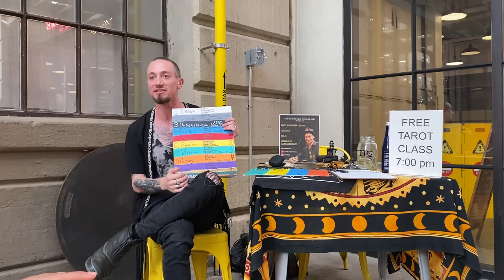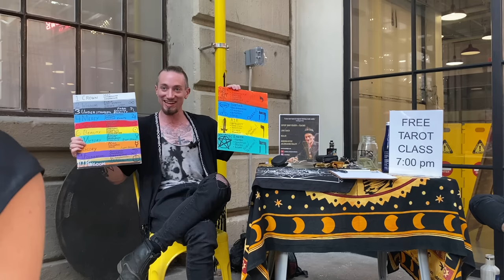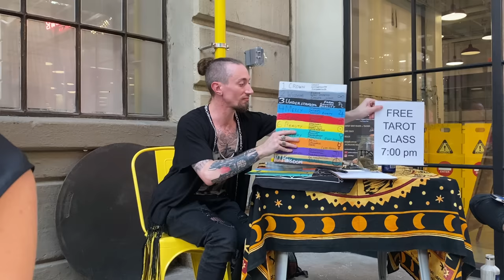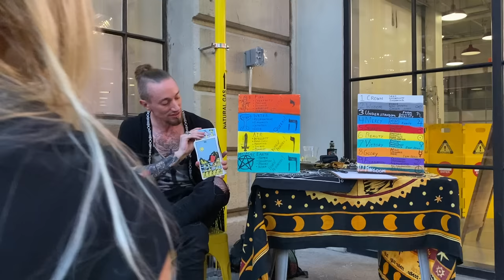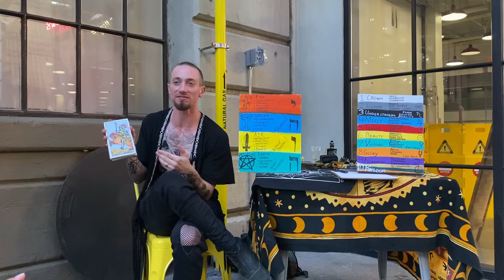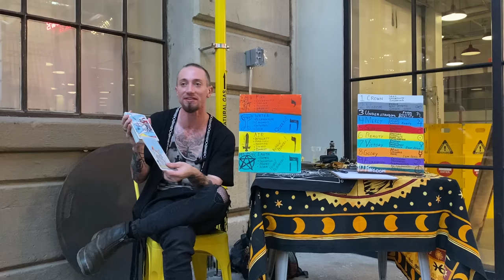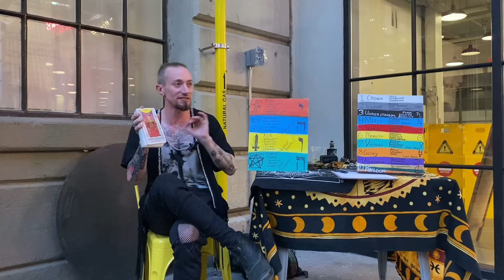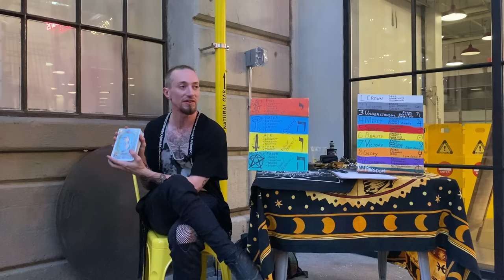Easiest Way to Learn Tarot: Full Class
Tarot 101: the easiest way to learn tarot. This class combines esoteric philosophy with practical application to give you the easiest and deepest way to learn all 78 tarot cards. Use this as a study guide to learn and discover the meanings that exist within you. Give yourself a Tarot reading and let me know how it goes! Special thanks to Sasha Graham for hosting this awesome night filled with magic.